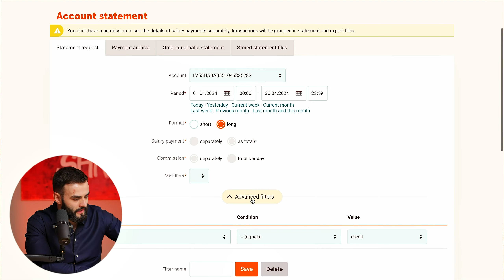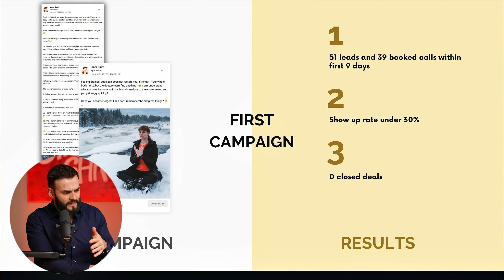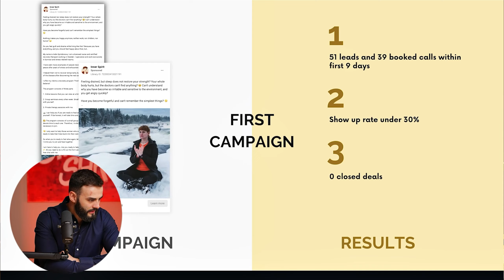How I Would Make 6 Figures With Coaching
💸 How You Can Turn Your Business Into Client-Generating Machine Using M&S Growth System™
📅 Apply to work with us one-on-one so we can scale your business

In this video, I am sharing what a coach or a consultant should do to scale their business to 6+ figures. Easy but crucial things.  You must know your goal, and what you want to achieve, create an attractive and outstanding offer, generate meetings and do the math, and close deals. That's it. Check out the video to see how.

0:00 Intro
0:43 Client experiences
2:04 How to make 6 figures
5:11 Generating meetings
6:18 What to sell

I help founders to turn their businesses into self-growing companies with the M&S Growth System™.

More precisely:
• Designing sexy offers
• Building out CRM sales systems
• Improving direct marketing campaigns
• Train founders and team how to sell more
• Helping with automation, email marketing, and data analytics

Stay Sharp!

P.S. I have a cool family, passionate about business, dirt bikes, golf, cigars, and MMA.